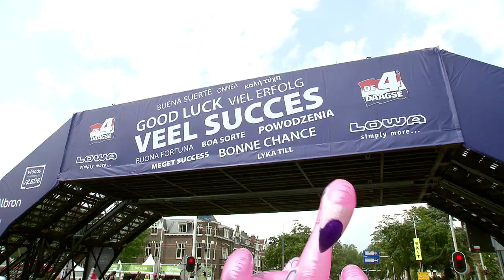Roze woensdag Vteam 2019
De tweede wandeldag van het Vteam was voor de meeste kinderen zwaar. Met liedjes, knuffels en de hulp van ouders, andere Vteamers en crew sleepte het team zich over de finishlijn.